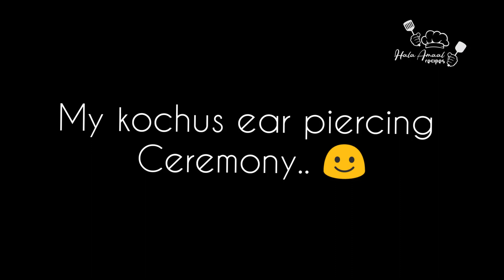MY KOCHUS EAR PIERCING CEREMONY 😊😊😊 By Hala Amaal Recipes